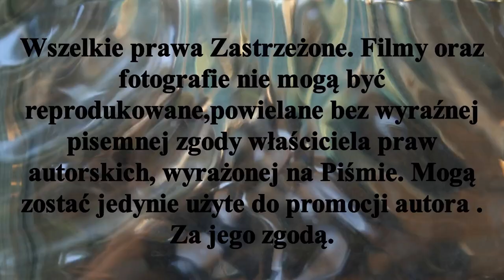𝕃𝕖𝕥𝕟𝕚𝕖 𝕂𝕠𝕔𝕚𝕖𝕨𝕤𝕜𝕚𝕖 𝕡𝕠𝕝𝕒 𝟟-𝟙𝟙𝕍𝕀𝕀𝕀 𝟚𝟘𝟚𝟚𝕣. ℙ𝕚𝕖𝕣𝕨𝕤𝕫𝕖 𝕤𝕜𝕣𝕫𝕪𝕡𝕔𝕖 𝕘𝕣𝕒ł𝕒 𝕜𝕒𝕞𝕡𝕒𝕟𝕚𝕒 𝕫̇𝕟𝕚𝕨𝕟𝕒.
Pierwsza letnia wyprawa na kociewskie pola.Wspaniała pogoda sprawiła że kampania żniwna ruszyła cała parą w dzień jak i w nocy. Hałas na polach spowodował że zwierzyna opuściła swe odwieczne rewiry i przeniosła się w spokojniejsze tereny. Warto było połazikować po polach i jednak co nieco zobaczyć choć z daleka. Zapraszam
Stypczyński Kociewie Żurawie# WObiektywieKamery#Podróże Zapraszam Państwa do odwiedzenia stron oraz YouTube Mariusz Stypczyński .Zapraszam również do Subskrypcji Kanału YouTube Mariusz Stypczyński.